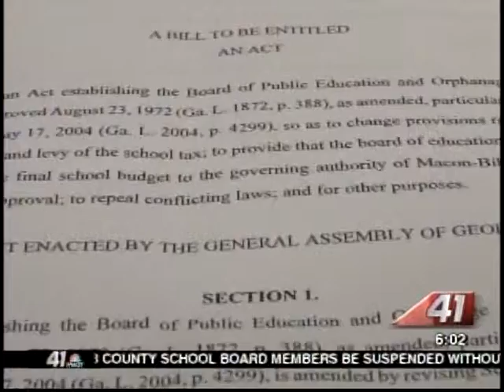41NBC/WMGT - Bibb County Commission Opposes Changes to BOE Taxing - 2.22.13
The Bibb County board of commissioners is against proposed state legislation that would take taxing power away from the school board and put it in their hands.